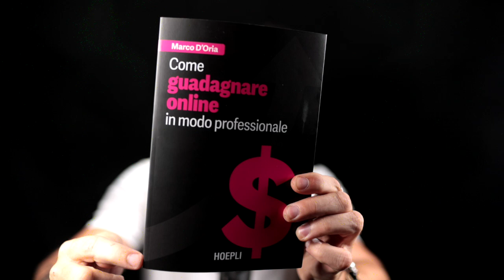La vita di Henry Ford - Genio, visionario e antisemita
La vita di Henry Ford è offerta da "come guadagnare online in modo professionale, edito da Hoepli disponibile su Amazon

Hery Ford ha avuto una vita ricca di fallimenti, ma è anche diventato un'icona nell'industria manifatturiera per aver innovato un intero settore.

Insieme vediamo come ha fatto!